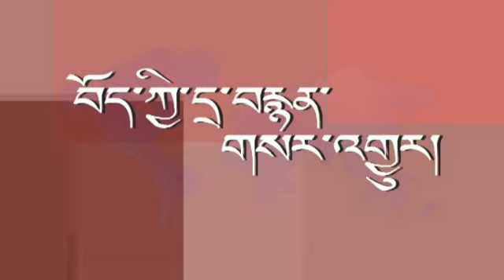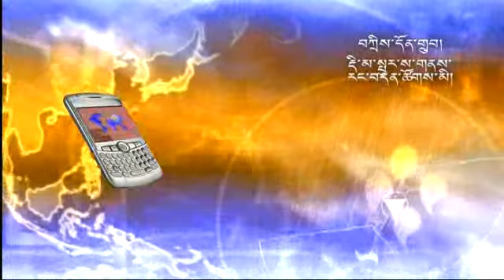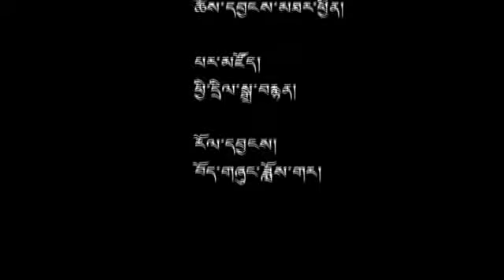20 July 2012 - TibetonlineTV News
Headlines: His Holiness Arrives in Ladakh for 20-day Visit ◆ Kalon Tripa Meets US Speaker Boehner and Senator Kerry ◆ Prayer Service Held for Lobsang Lozin and Other Self-immolaters ◆ 'Flame of Truth' Relay Reaches Dalhousie, Tezpur and Bylakuppe ◆